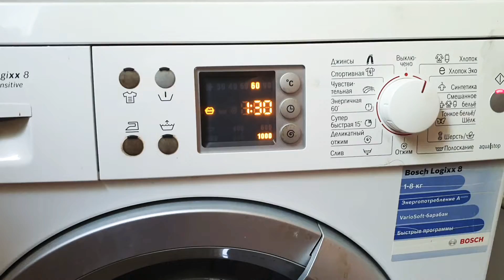Стиральная машина BOSCH / Бош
Вовремя стирки стиральная машина BOSCH начала глючить и делать разную ерунду.
Что эта за проблема и как её решать!